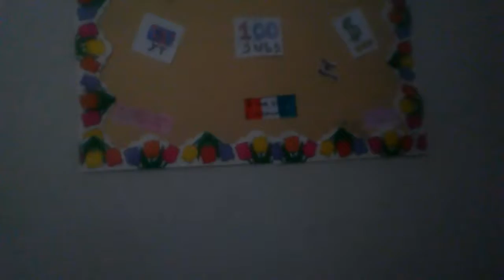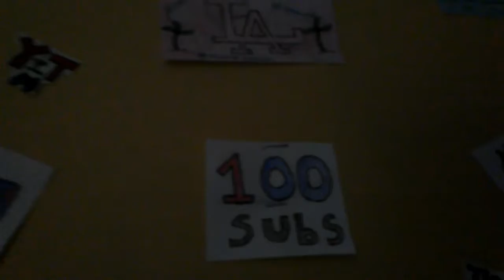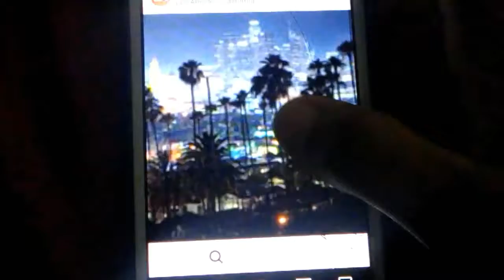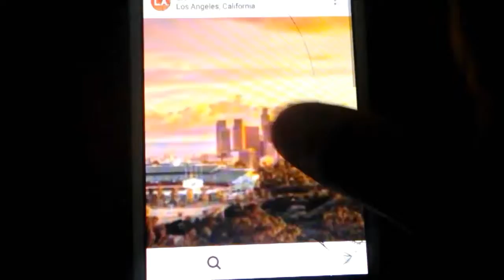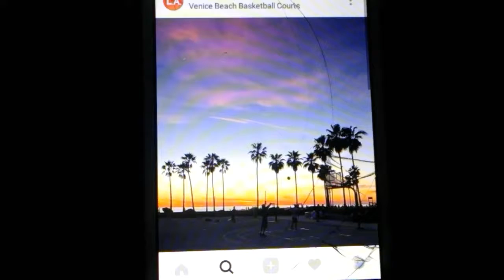COOLEST KILLER BEE EXPLOSION (GIANT SPARKS AND FIRE)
I hope you all enjoyed today's video. So mostly my clips were voiceovers because i wanted them to be and today i didnt do much so thats why it wasn't alot but remember  tomorrow is always a better day so stay tuned for the next vid.

Thx for watching fans and subs ily all im jinx and peace out💖💙💜